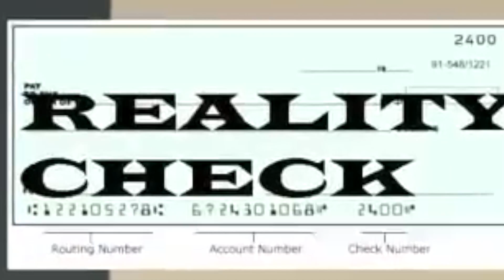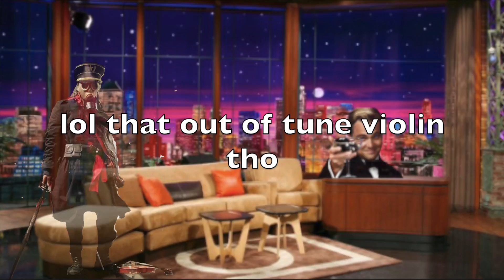STAGEFIVE.mov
HECK YEAH